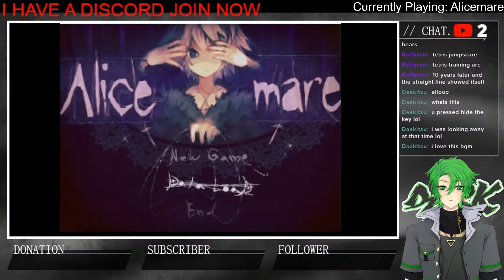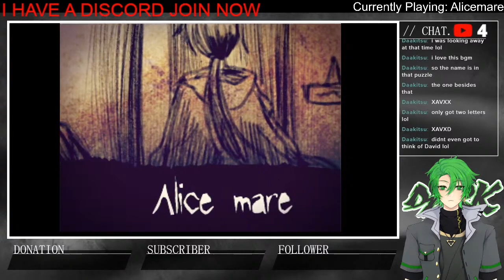【3K Stream Highlights】Alicemare